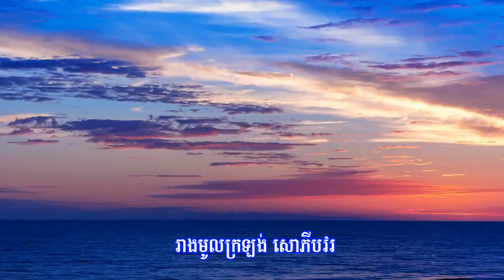បទ ៖ កោះរ៉ុងមិនដាច់អាល័យ (ជិនវឌ្ឍនា+ជាស្រីលីស) - និពន្ធបទភ្លេងនិងម្សរួលតន្ត្រី៖ លោក សុីវ សុខខឿន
បទ ៖ កោះរ៉ុងមិនដាច់អាល័យ (ជិនវឌ្ឍនា+ជាស្រីលីស)​
- ទំនុកច្រៀង​:​ លោក​ ជិន​ វឌ្ឍនា​
 - និពន្ធបទភ្លេងនិងម្សរួលតន្ត្រី៖ លោក សុីវ សុខខឿន
- ដៃបាស់៖ Eden